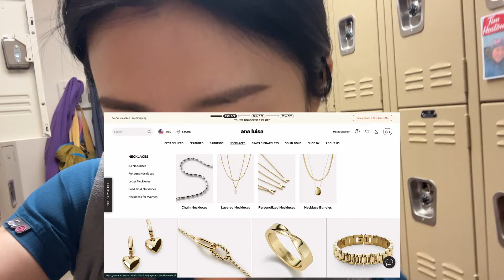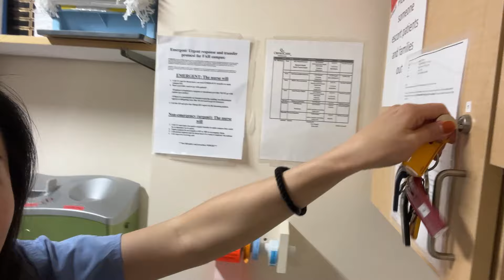美國護理師- 上班vlog～醫護單字分享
Enjoy this video and be kind to one another.